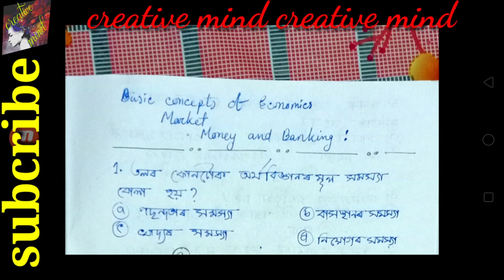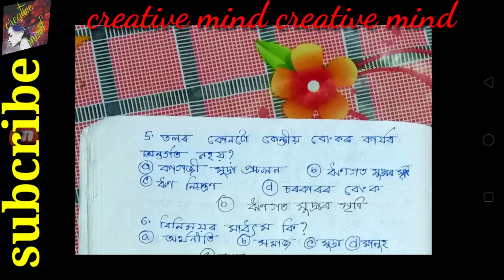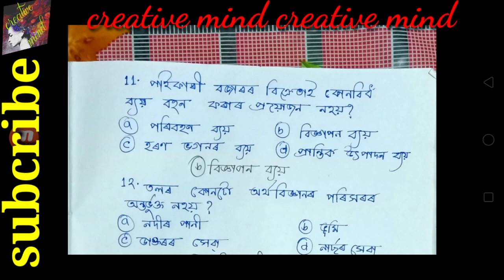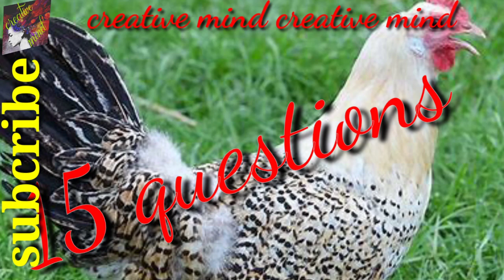Assam Tet 2019 upper primary social studies economics part 14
Assam Tet upper primary social studies Economics part 14